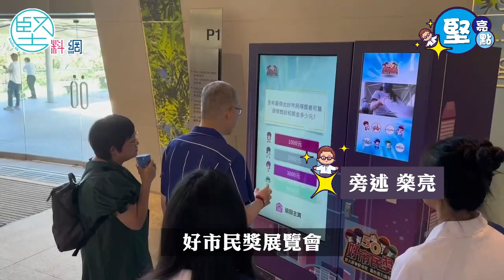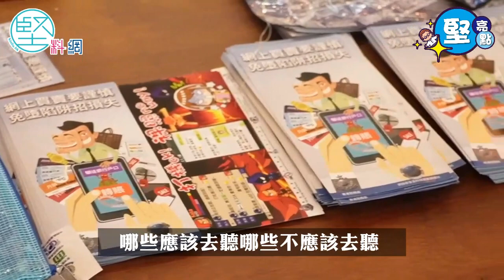【堅亮點】好市民獎得主現身說法 保持守望相助良好品格 為社會注入正能量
好市民獎展覽會日前於各區的五間大型商場內巡迴舉行。今次展覽中有兩位昔日得獎者擔任義工。他們希望現身說法，令廣大市民知道成為好市民並非難事。

其中一位是 2021 全年好市民獎得主蓮姐，是屋邨物業總屋宇監督，多年來持續地關心和幫助年老及行動不便的住戶。她的機警和積極令她及時發現住戶遇險並即時報警，半年來成功拯救了多達三位長者的性命，充分體現了好市民的精神和價值，為社會樹立了良好榜樣。

另一位 2021 年好市民獎得主Rebecca為南洋商業銀行分行主管，某日當值期間遇到一名年近七十歲的婆婆，隻身一人到銀行要求提取全部九百萬元存款作海外投資，她憑着智慧及冷靜，成功向婆婆解說該投資計劃是一個騙案，方能阻止婆婆遭受嚴重損失。

她們都認為大家只要在日常生活中願意多走一步，保持機警和守望相助的良好品格，已經可以幫助很多身邊人，為社會注入正能量。

記者：燊亮